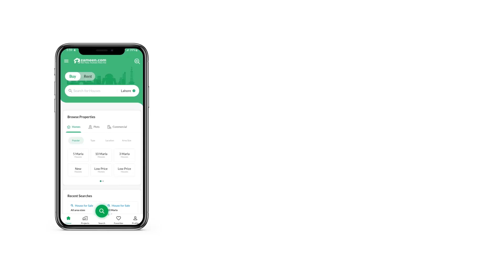1 KANAL RESIDENTIAL PLOT FOR SALE IN PHASE 4 DHA ISLAMABAD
1 Kanal plot available in Sector A, DHA 4

Good for your own house
Excellent Location
Solid Plot